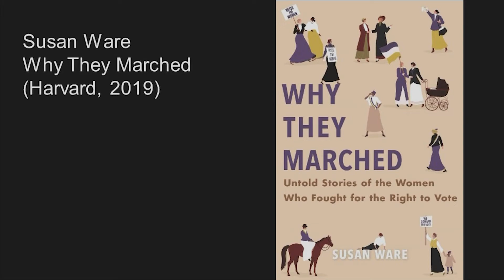Women in Politics – 1920s to Today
Historians discuss the role of women in politics since the 1920s, both behind the scenes and as elected representatives. They talk about suffragists, New Deal-era political appointees and politicians such as Barbara Jordan, Patsy Mink and Nancy Pelosi. American History TV moderated this panel at the Organization of American Historians annual meeting in Philadelphia.